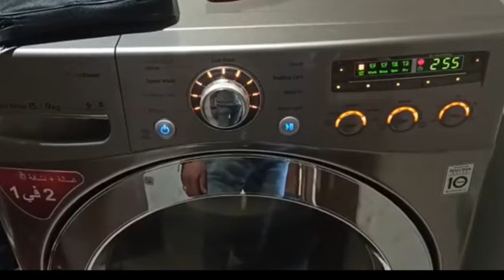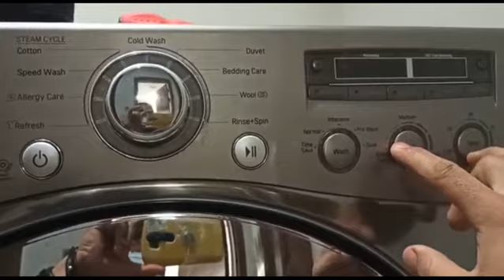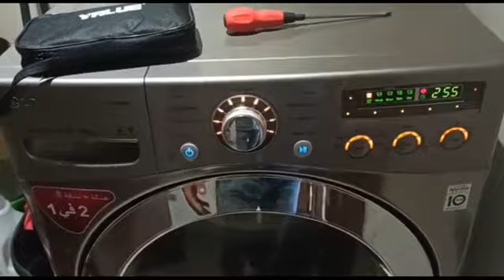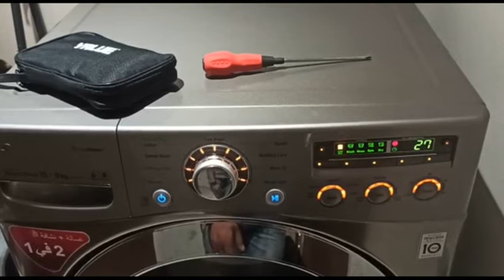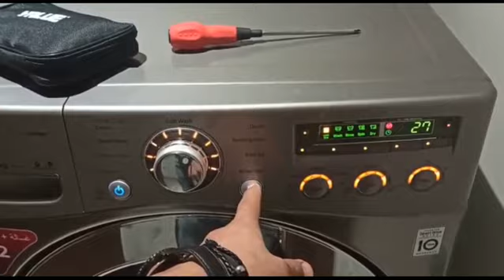اكتشف سر روعه داخل غساله ال جى بعد عمل التست مود و السوفت واير والفرمته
شرح تشغيل جميع الغسالات مباشر بدون كارته وتجربه الكارته مباشر بدون ضفيره